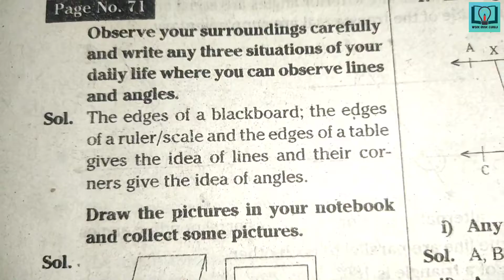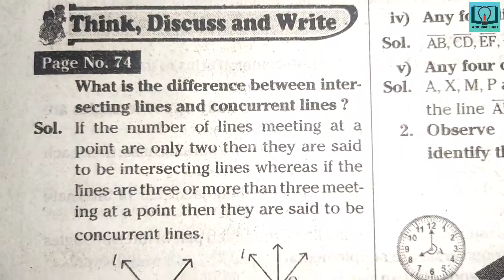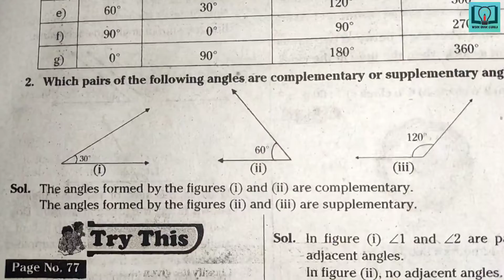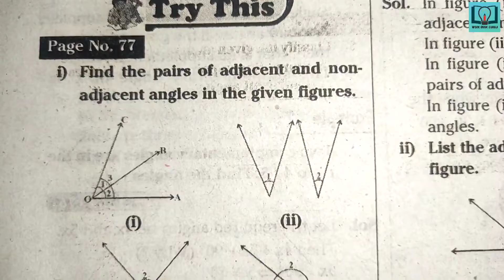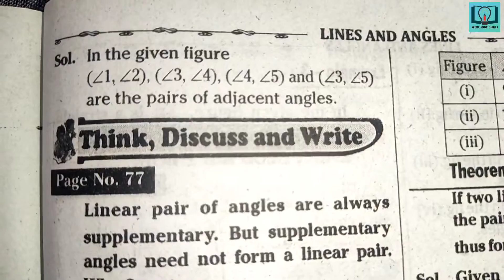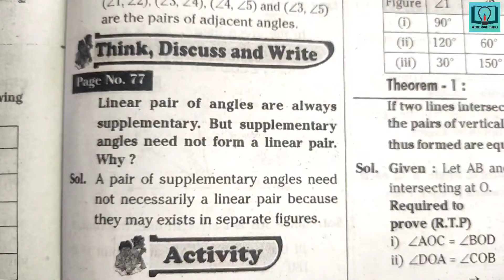9th class | Maths| 4.Lines And Angles chapter | Do This | Try These | Think Discuss And Write | bits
9th class | Maths| 9.Lines And Angles chapter | Do This | Try These | Think Discuss And Write | bits

9th class maths question bank
9th class maths class work
9th class fair notes
9th class
9th class maths work book
9th class maths answers from workbook
9th class maths answers from question bank
9th class maths question bank in hd quality
9th class maths workbook in hd quality
9th class maths TS question bank
9th class maths TS workbook
VGS guide
workbook
Think discuss and write
Do these
Try these
Maths bits